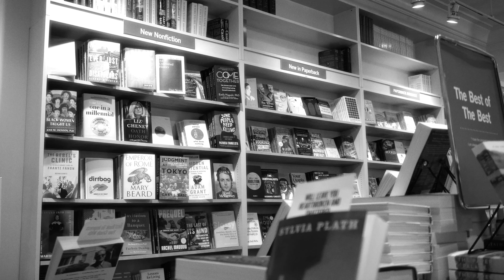How to be a terrible writer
ABOUT
I'm Grayson Taylor, an author and filmmaker, here to help you on your creative journey by sharing what I've learned—and what I'm still learning—about storytelling. After writing my first full-length novel when I was seven, I've authored more than a dozen action-adventure, sci-fi, mystery, and dystopian books. I've also written and directed several short films, composed music, and acted onstage, on TV, and in films.
You'll find writing advice, publishing tips, and behind-the-scenes videos on my channel.